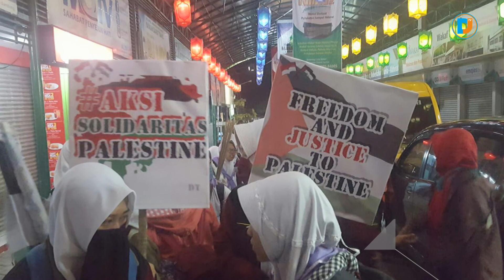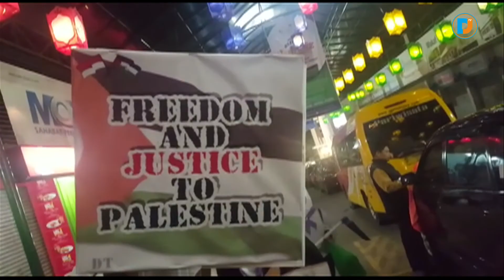PROTES TRUMP & YERUSALEM! RIBUAN SANTRI BDG DATANGI MONAS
Para perserta aksi pembela palestina berkumpul untuk mendatangi Monas.